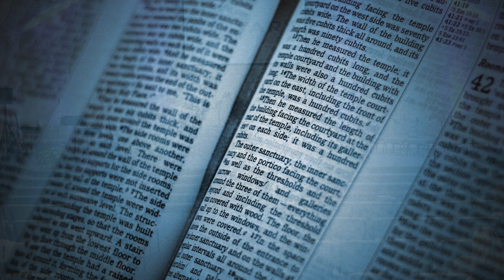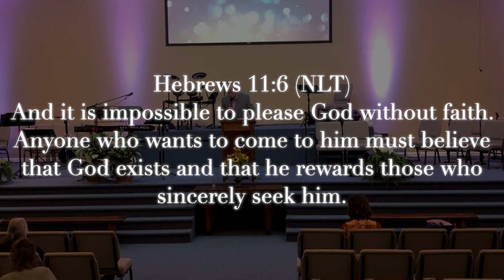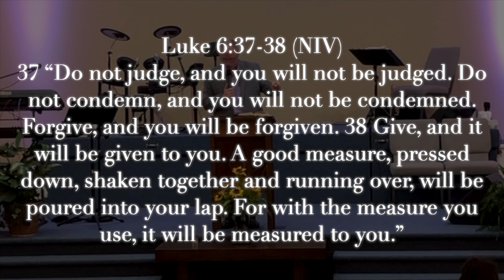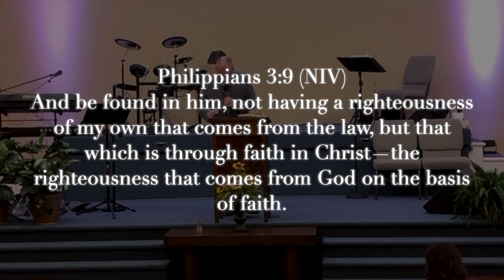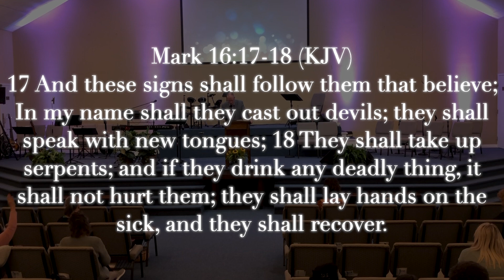"The Caravan of the Believer"